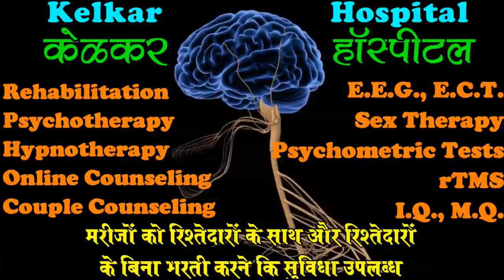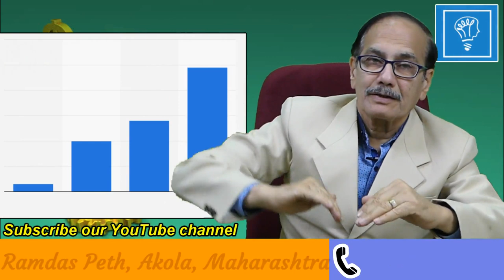Aap Khush Kyun Nahi Hai ? -By Dr.Kelkar [MD] Psychiatrist Hypnotherapist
• Dr. Deepak Kelkar (M.D.)
• Psychiatrist
• Hypnotherapist
• Psychotherapist,
• De-addiction Specialist
• Sexologist

     3 )Kelkar Hospital Channel

 paisa sub kuch nahi hota. aapke pass sub kuch hai fir bhi aap khush nahi ho aadmi ki chahat hi asi hai jo use chahiye wo mil bhi jaye to wo or dusari chahat rakhata hai.
The term happiness is used in the context of mental or emotional , money is not impotent
Money is any item or verifiable record that is generally accepted as payment for goods and services and repayment of debts, such as taxes,
Money can be defined as anything that people use to buy goods and services.
There are many kinds of money in the world.  paisa sub kuch nahi hota